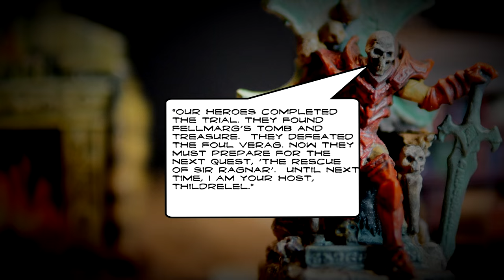HeroQuest the Series! Season I - Episode 1: The Trial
Welcome to HeroQuest the Series. HeroQuest the Series is a stop-motion animation series based on the Milton Bradely & Gamesworkshop board game Heroquest.  The series, along with character details can be found is the latest episode in my new HeroQuest series.  HeroQuest was such a great game from my childhood that I've decided to make a series based on the individual quests that came with the game. HeroQuest the boardgame now has a show!

Welcome to HeroQuest the Series. Season 1 - Episode 1: 'The Trial'

HeroQuest - Quest 1: The Trial.  In this episode the Heroes seek out to find Fellmarg's Tomb and defeat Verag the Gargoyle.  Follow along as these 4 heroes find their way to the Ancient Temple.  Will they survive or will they perish within this deep dark dungeon!

(you may need to watch these episodes a few times to catch all of the stunt actions)

You can follow this series @ and see more details about the series and characters.

For more information on the custom HeroQuest board you see in these videos